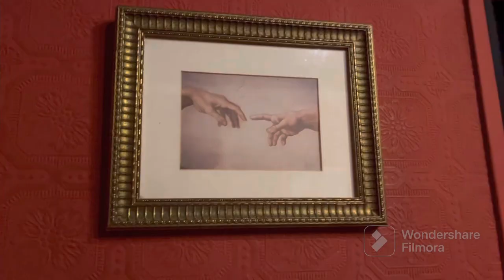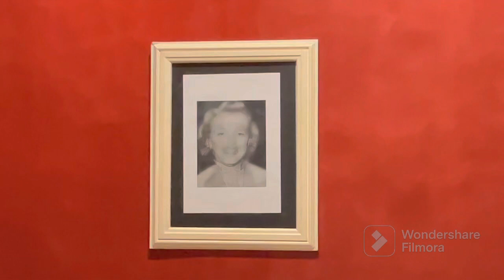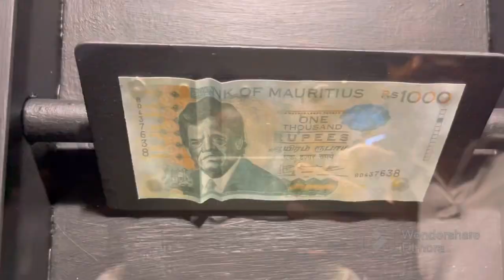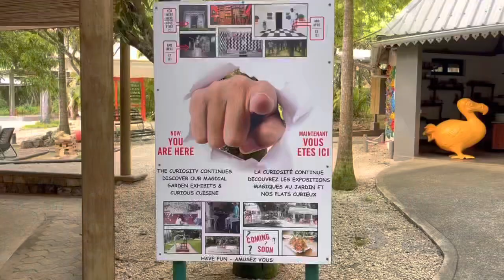Stay curious at Curious corner of chamarel , Mauritius